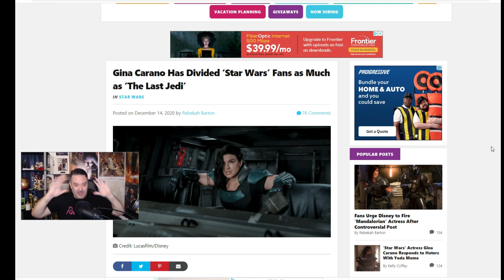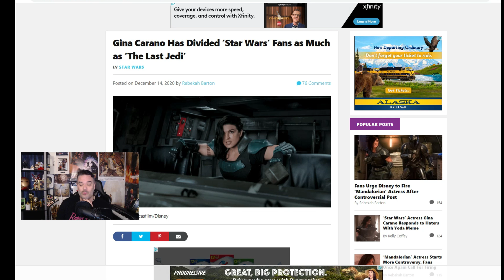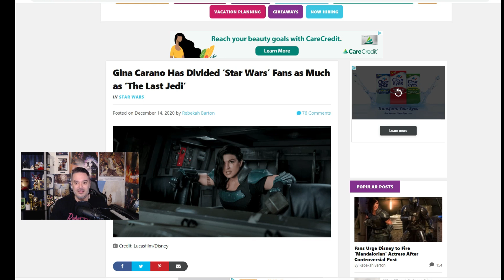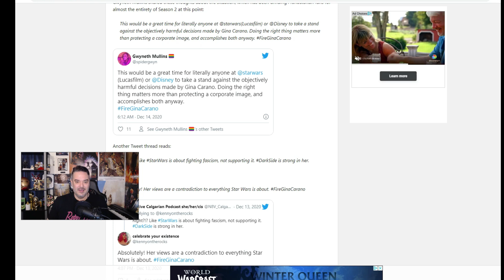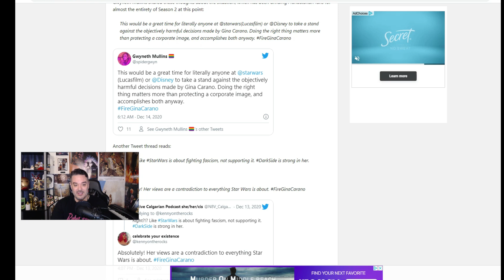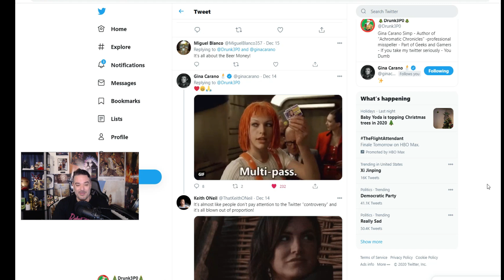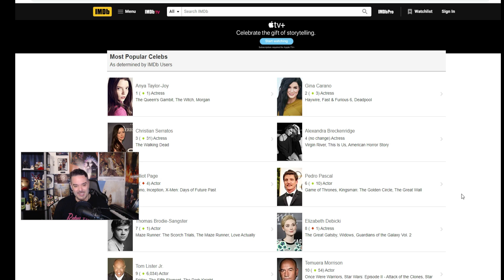Gina Carano Has Divided Star Wars as Much like The Last Jedi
Jay - Drunk3PO
6039 Cypress Gardens Blvd
Winter Haven FL Suite 580
33884 USA

I stream:
Monday Night Live - 8:30PM EST
Wednesday "Star Trek watch party" with Anna That Star Wars Girl - 10PM EST